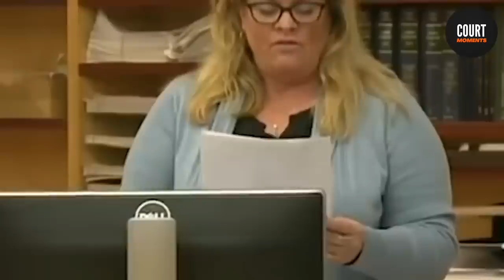HE KlLLED HIMSELF AFTER HEARING LIFE SENTENCE! (courtroom)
HE SHIT HIMSELF AFTER HEARING LIFE SENTENCE! (courtroom)